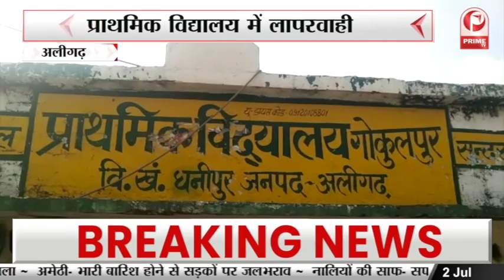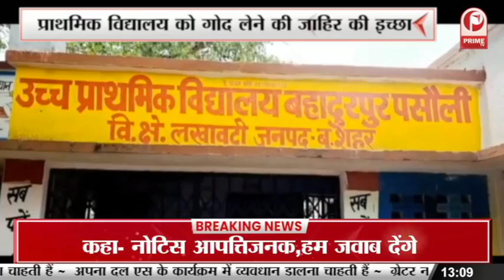Bulandshahr News : IPS अमित वर्मा ने गोद लिया प्राथमिक विद्यालय || Prime Tv